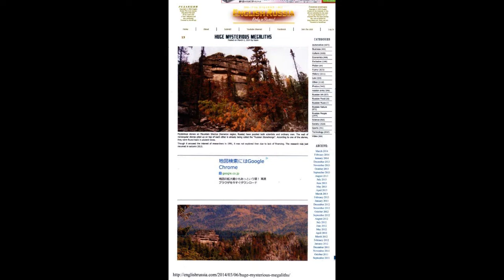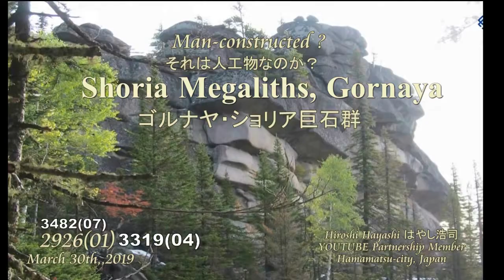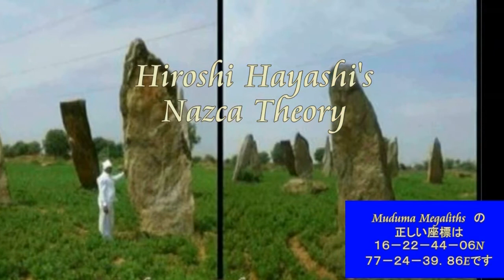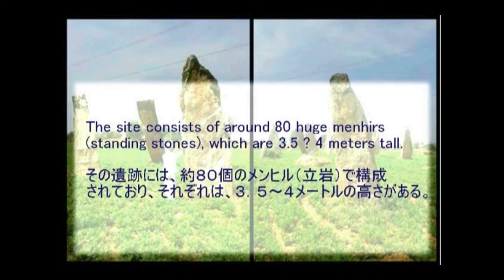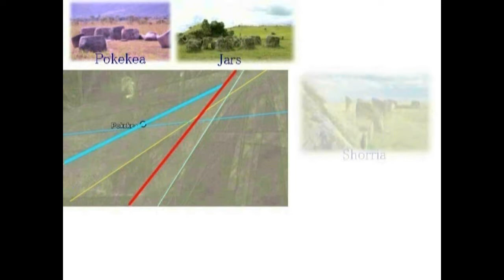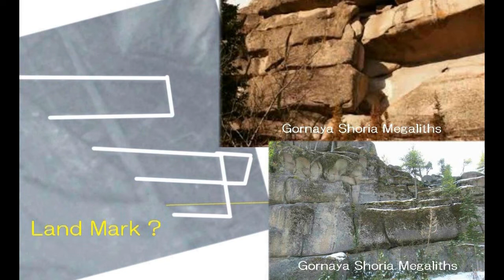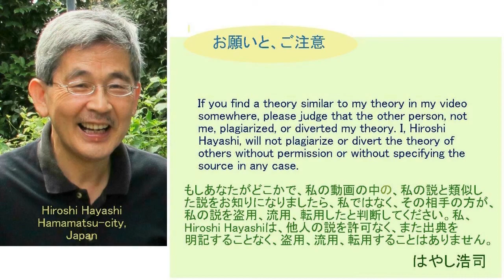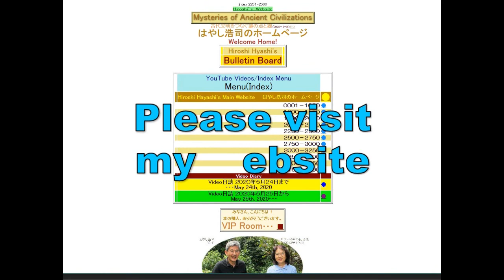3851【06】A Mysterious Rock in Utopia+Real or Fake？ユートピアにある巨石、それは本物か偽物か？